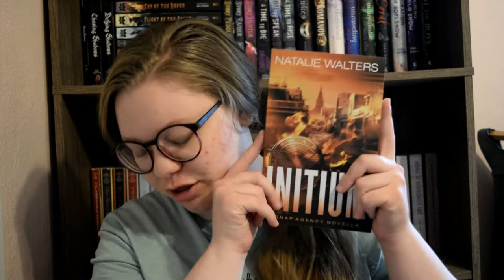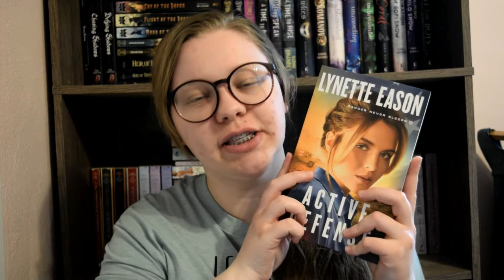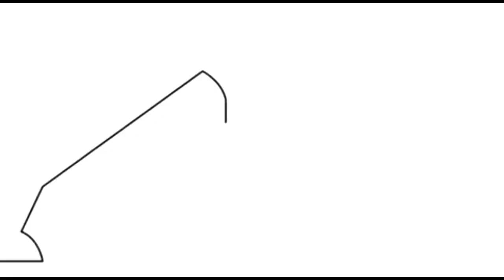March Wrap Up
Finally getting all my wrap ups edited and ready to post.
Here's how I did in March!